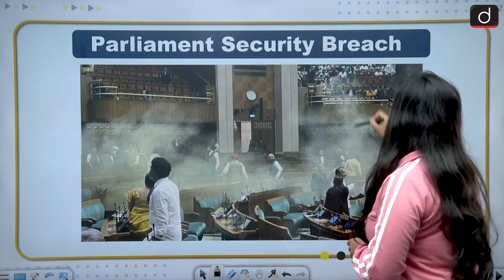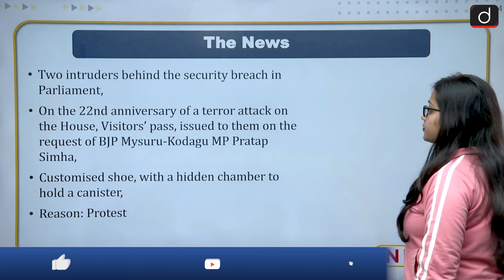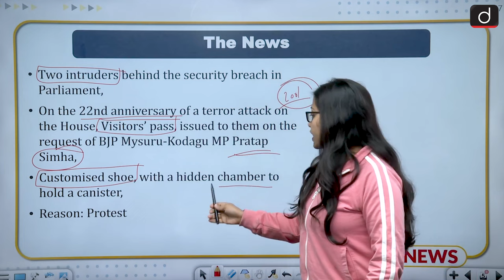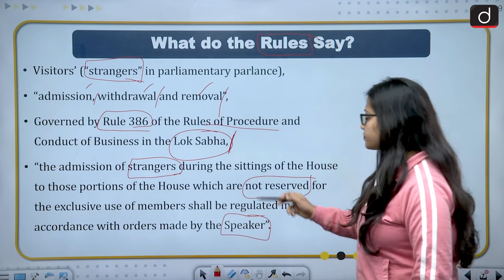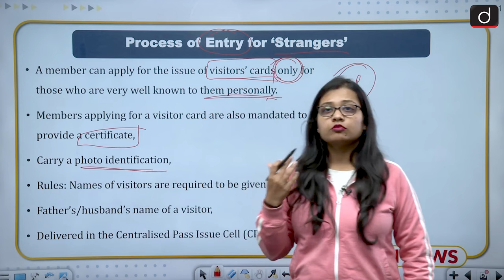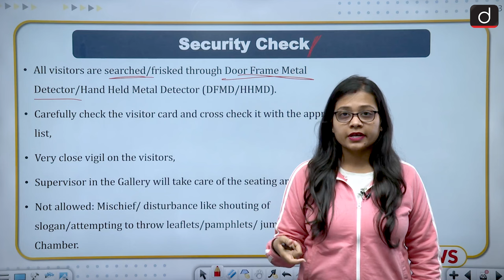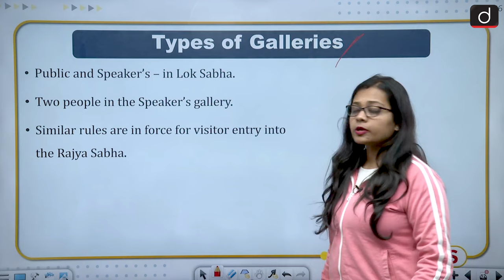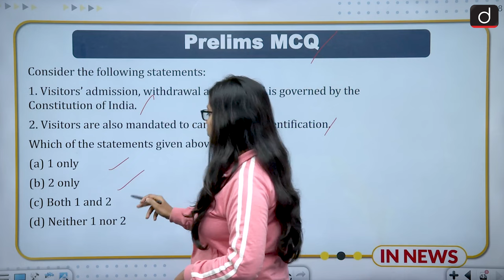Parliament Security Breach - What are the Rules? UPSC | InNews | Drishti IAS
The two intruders behind the security breach in Parliament on Wednesday, on the 22nd anniversary of a terror attack on the House, were present in the Lok Sabha via a visitors’ pass, issued to them on the request of BJP Mysuru-Kodagu MP Pratap Simha. The entry of visitors in the House has now been suspended, though there is no official communication to this effect. Rules of the House mandate security staff in the visitors’ gallery to maintain a strict vigil and ensure that the visitors do not indulge in any misbehaviour, with jumping into the chamber of the House of course out of the question.